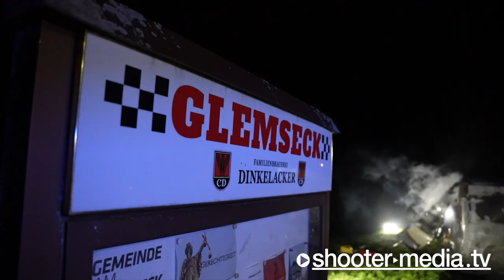🔥 Brennender Transporter & PKW 🚒 | 🔥 Löscharbeiten mit dem Einsatz von technischem Gerät 🚒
LEONBERG - 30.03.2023: Feuerwehr mit der Brandbekämpfung von brennenden Fahrzeugen.
INTERNATIONAL: Firefighters with the firefighting of burning vehicles.

[ Polizeipräsidium Ludwigsburg

POL-LB: Leonberg
Glemseck: Hoher Sachschaden nach Brandstiftung an Kfz
Ludwigsburg (ots)

Am Donnerstagabend gegen 22:00 Uhr meldeten mehrere Anrufer über den Notruf ein brennendes Fahrzeug im Bereich Glemseck auf einem Parkplatz neben der L 1187. Noch bevor die Einsatzkräfte vor Ort eintrafen, wurde ein weiteres Fahrzeug in Mitleidenschaft gezogen. Beide Kraftfahrzeuge, ein Ford Fiesta und ein Fiat Ducato, brannten letztlich vollständig aus. Es entstand Sachschaden in Höhe von etwa 40.000 Euro. Die Kriminalpolizei des Polizeipräsidiums Ludwigsburg hat die Ermittlungen übernommen und bittet Zeugen, die sachdienliche Hinweise geben können, sich unter Tel.: 0800/1100225 zu melden.

INTERNATIONAL:

Ludwigsburg Police Headquarters

POL-LB: Leonberg
Glemseck: High property damage after arson of motor vehicle
Ludwigsburg (ots)

On Thursday evening at around 10:00 p.m., several callers reported a burning vehicle in the area of Glemseck on a parking lot next to the L 1187 via the emergency call. Even before the emergency services arrived on the scene, another vehicle was affected. Both vehicles, a Ford Fiesta and a Fiat Ducato, burned out completely. There was property damage in the amount of about 40,000 euros. The criminal investigation department of the Ludwigsburg police headquarters has taken over the investigation and asks witnesses who can provide relevant information to call 0800/1100225.

© Shooter-Media-TV | Dokumentation - ​03/2023​ - ​Leonberg - ​Kamera: Nils R.
+++ EURE UNTERSTÜTZUNG +++
​FILMDATUM​:
30.03.​2023

​EINGESETZTE KRÄFTE​:
Feuerwehr Leonberg
Polizei (PP) Ludwigsburg

​EINSATZZEIT:​
ca. 1,5h

​ÖRTLICHKEIT:​
Landesstraße L1187 beim Parkplatz Glemseck (Leonberg) [LK: Ludwigsburg]

​LINK-BOX:​